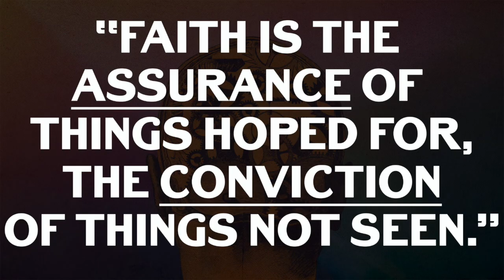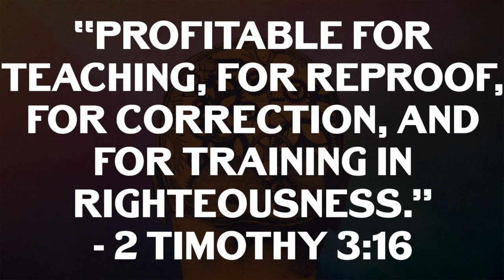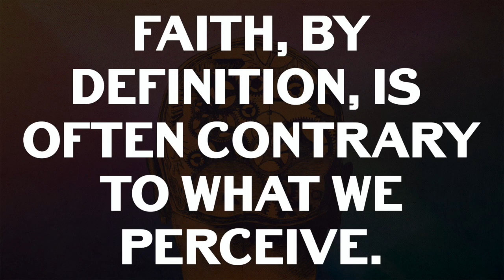Tuesday Theology #5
Sometimes faith calls us to do things that don't seem to make sense.